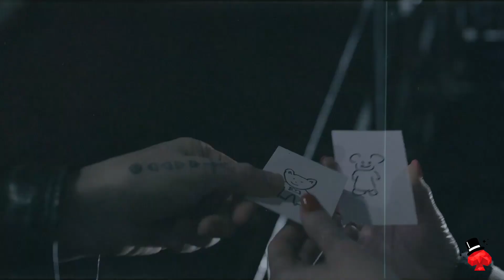Shadow Wallet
Estamos en ESPAÑA.